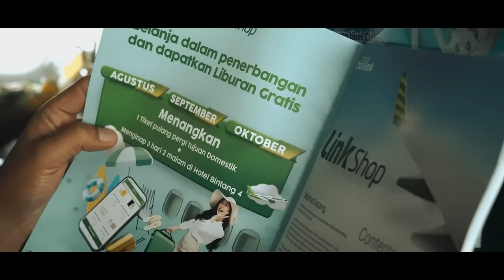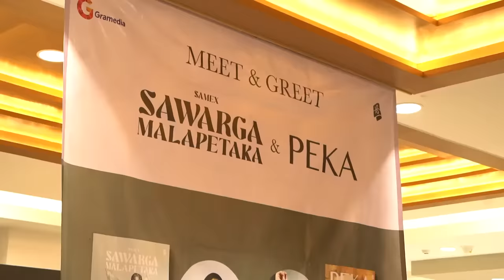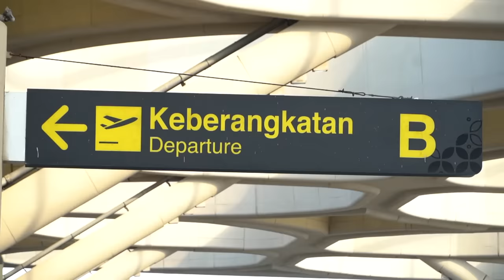Jalan Malam Jurnalrisa Yogyakarta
Sesuai request kalian nih, kali ini ghost car tour di luar kota Bandung ..
pasti udah tau kan ada siapa dan dimana ..
yaps betul malam ini kita ditemani @NadiaOmaraa
yuk mari genk kita tonton keseruan ghostcartour malam ini